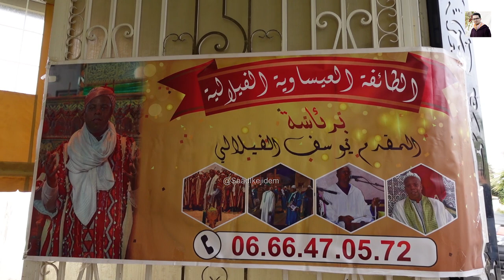Film Issawa Fès فيلم عيساوي كواليس مجمع فقراء عيساوة من حفل شعبانة المقدم يوسف الفيلالي فاس 2023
دورنا المهم هو تسليط الضوء عن لحظات و تحضيرات الطوائف العيساوي لإحياء أي ليلة عيساوية هي لحظات للتاريخ توثق لجيل عيساوي